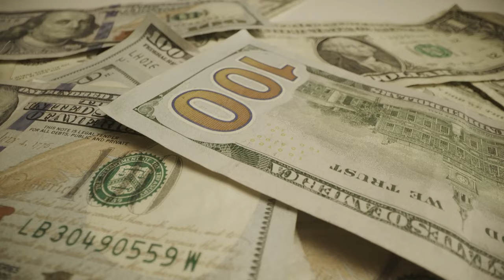Thieves steal $30 million from vault in Easter heist, leave without a trace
In a heist of Biblical proportions, thieves pilfered about $30 million cash from a Los Angeles-area vault on Easter Sunday – and no one even noticed the empty vault until the next morning.

The burglary took place Sunday night at the GardaWorld facility in Sylmar, which handles cash for several businesses in the area, sources told Eyewitness News.

The thieves were so stealthy that the safe showed no signs of a break-in from the outside – and the operators of the business were none the wiser until they opened it on Monday, the Los Angeles Times said.